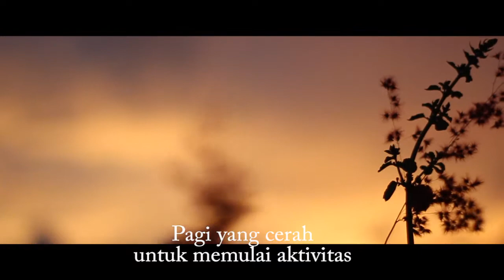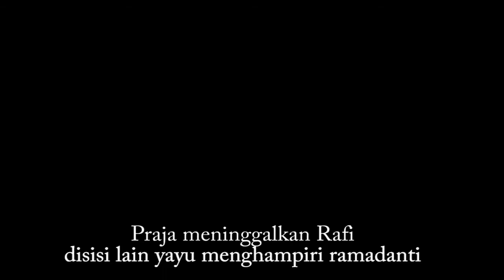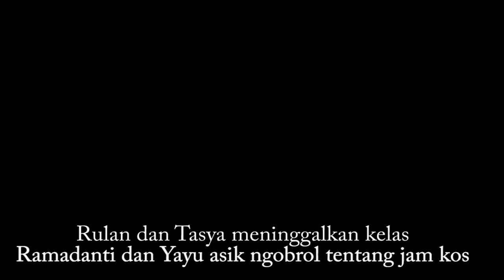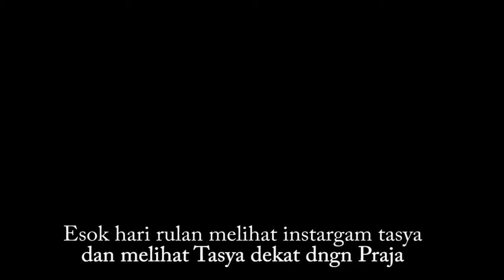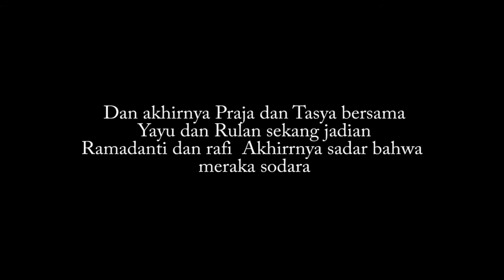Film Pendek 'Annoying' [Short Movie]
menceritakan seorang cowo yang annoying dan cewe cantik dalam sebuah skolah,dimana ada peran teman sekelas yang memiliki rasa lain selain rasa sebagai teman namun... ia bukan jodoh nya
tuhan mentakdirkan cewe itu dengan cowo annoying tadi...